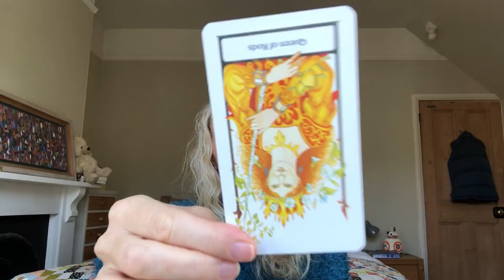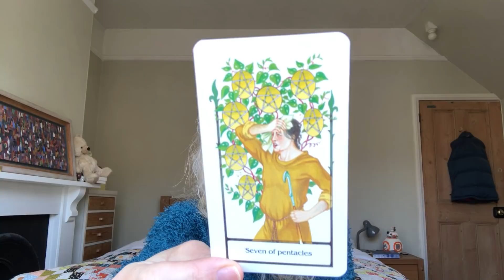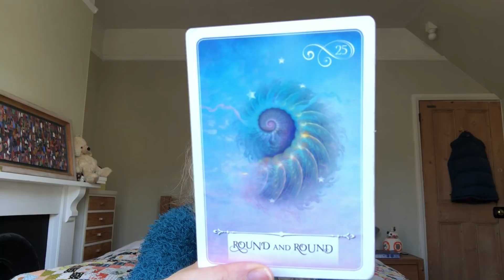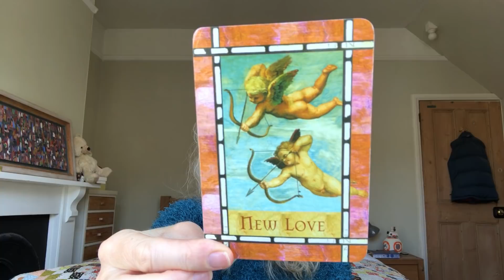Daily Tarot March 3, 2021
Daily tarot card reading for 3 March 2021. Love & general with psychic channelled messages for all astrological signs of the zodiac.